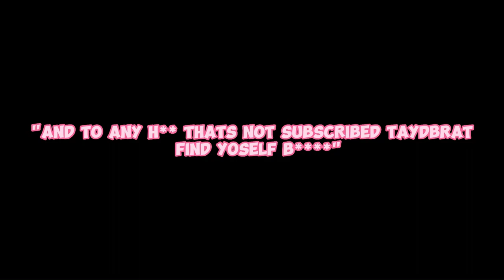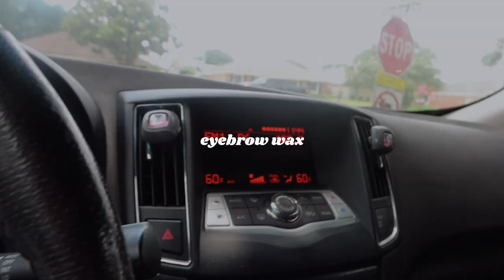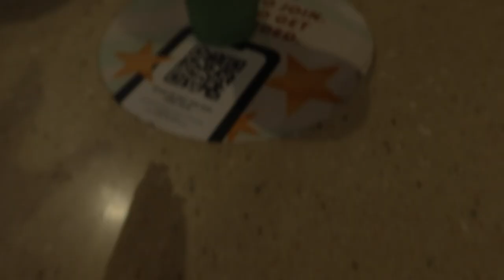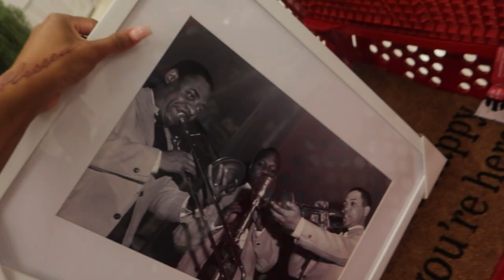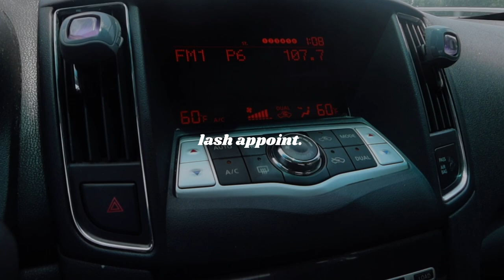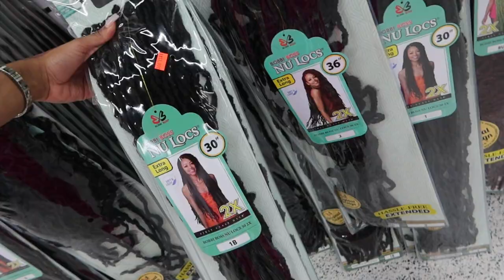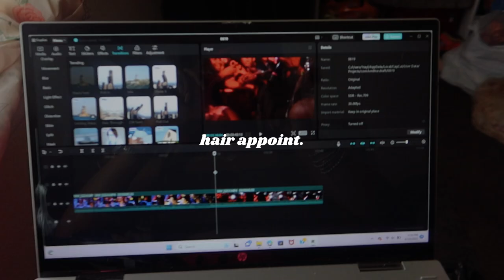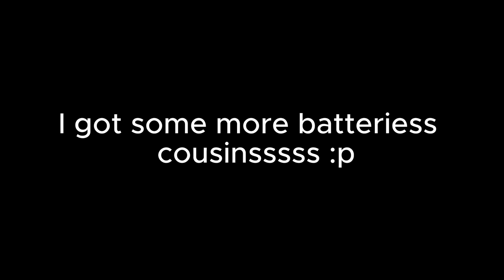maintenance vlog ✩ lashes, distressed locs, eyebrow wax, + nails (GETTING MYSELF BACK INNAT MODE)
I hope yall enjoyed this video, I shoulda def been uploaded this but better late then never. Oh, and I also  tried a new editing style. Inspired by @quinnasia ! See yall next time muah.